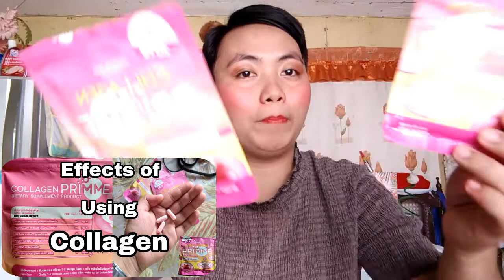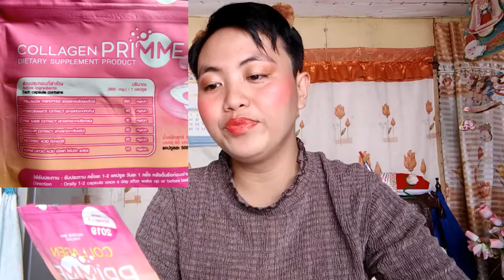EFFECTS USING COLLAGEN TO LOOK MORE FRESH AND VAVAEHAN FOR HRT! 😍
Hi hi guys. For this episode of my vlog,  we will be discussing on the effects of using collagen,  specifically,  the Collagen Prime in order for us to look fresh and feminine,  of course, as part of my hormone replacement therapy. For the information of everybody,  I have been transitioning for how many months and I must say that I have no regrets that I undergo such drastic process and Im loving the results so far. Looking forward for a successful transition. This vlog aims to tackle the effects of using collagen as part of my hormone replacement therapy, specifically , the positive and negative effects.

There are lot of collagen brands that can be bought online or any drugstores,  and in my case,  Im using the Collagen Prime from Precious Skin Thailand

( Follow your hearts desire. Go for those things that would make you happy. You don't need other people's validation about your choices and preferences in life. Stay strong queen,  we are resilient. We got this!)

Tiis-Ganda